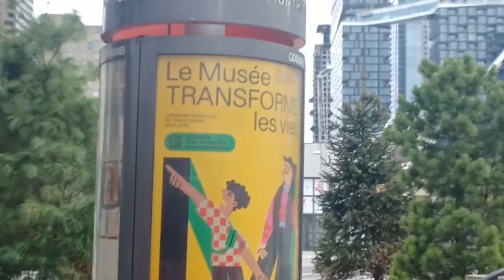Autumn in Montréal, Part 3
On the final day of my October trip to Montréal, I went on a hop on/hop off Gray Line bus tour -- something I hadn't done for years in the city. In Part 3, the big bus stops in the cosmopolitan city's entertainment district:  le Quartier des Spectacles. Please enjoy the scenery.